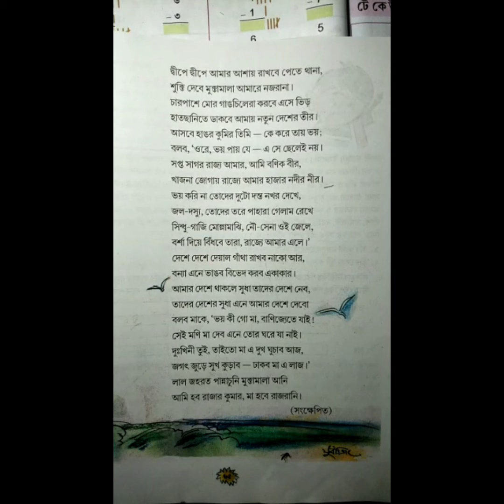আমি সাগর পাড়ি দেব(চতুর্থ শ্রেণি)বাংলা Page 65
Video class by Tapash Sir,
Damodarpur F P School
Paschim Bardhaman